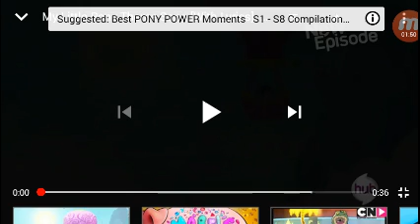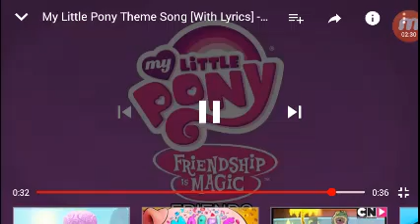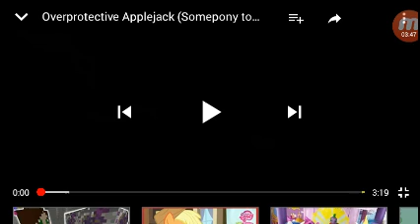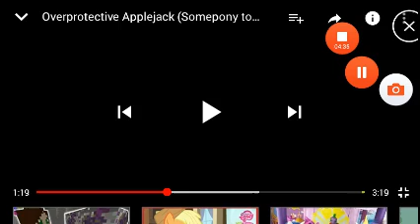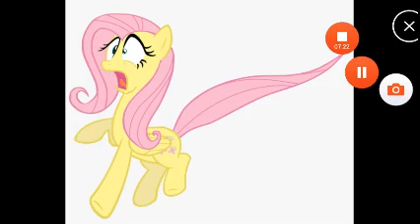My Little Filly Somepony To Watch Over Me part 1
Sorry for the to be continued dead meme, but we can memorize it one last time